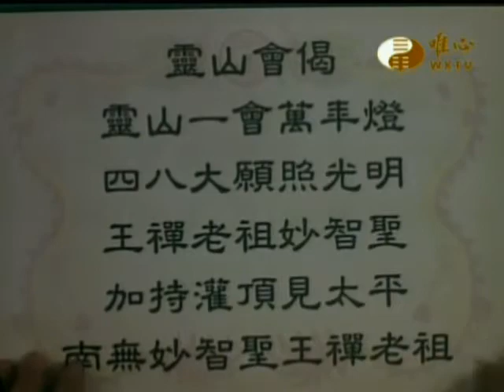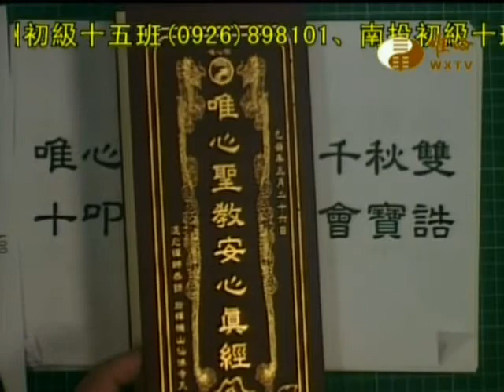安心真經(1480)